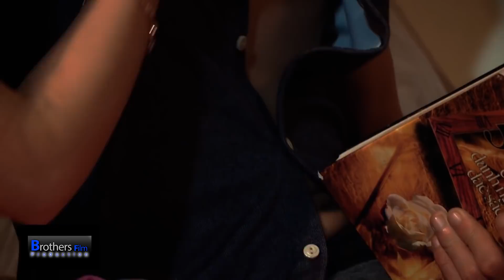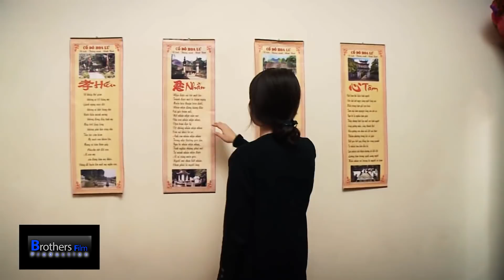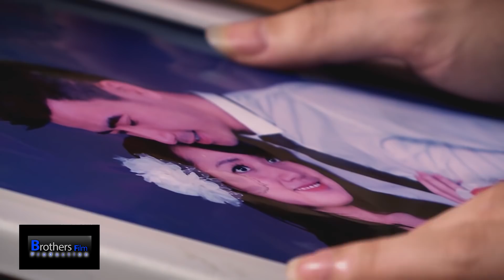Số Phận Đau Khổ | Phim Ngắn Tình Yêu 2018 | Phim Tình Cảm Hay